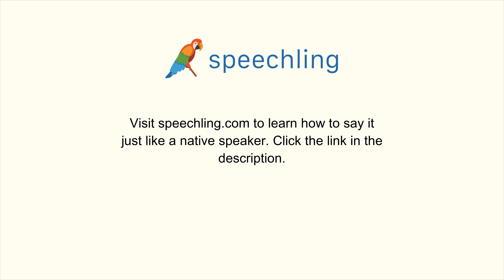How to say "Unique" in Spanish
Male Voice:
Único

Female Voice:
Única

Male Voice Translation:
Unique

Female Voice Translation:
Unique